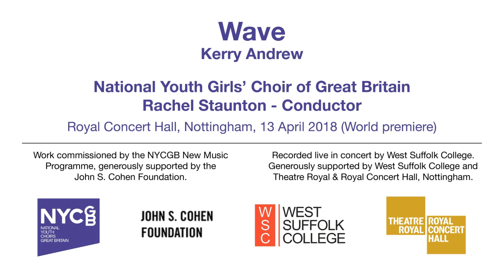Kerry Andrew - Wave | *World Premiere Performance* | NYCGB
The National Youth Girls' Choir of Great Britain gives the world premiere performance of Kerry Andrew's 'Wave', conducted by Rachel Staunton. Recorded live in concert on 13 April 2018 at Royal Concert Hall, Nottingham.

Wave was commissioned by the NYCGB New Music Programme, generously supported by the John S. Cohen Foundation.